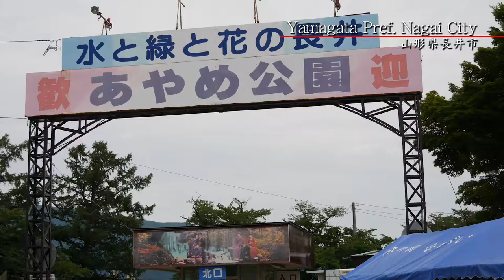長井あやめまつり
長井市のあやめ公園は3.3haの公園内に500種100万本のあやめが咲き誇る日本有数のあやめ公園で、その数や種類もさることながら「長井古種」と呼ばれる、長井市のあやめ公園でしか見られない品種が存在します。